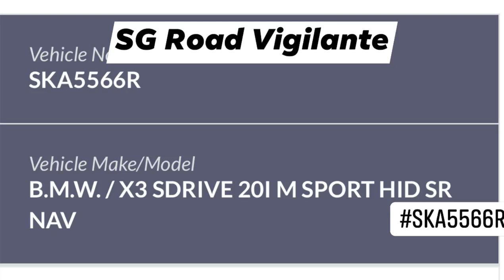30Apr2021 tiong barhu road SKA5566R bmw x3 changing lane without checking .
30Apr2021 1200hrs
tiong barhu road

SKA5566R bmw x3

changing lane without checking .
cambike have to take evasive action.

quoted
Reckless driving..
Swerve into me even when i horn him... forcing me to swerve abruptly to the next lane...